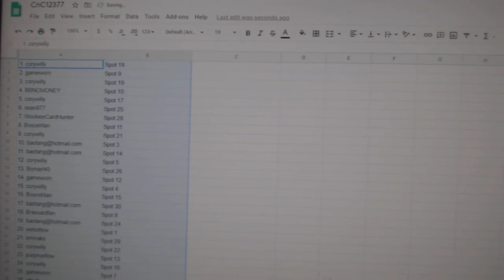Team Randoms - C&C GB #12,377